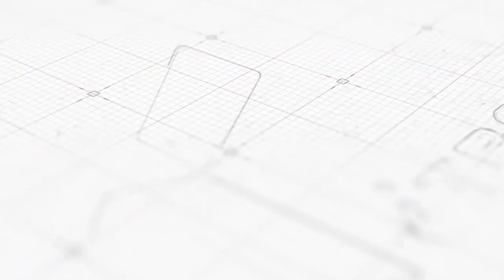[3.15태권도대회]｜남자고등부 핀급 8강 부흥고 이수성 vs 청주공업고 이재욱｜태권도｜겨루기｜Taekwondo｜대한태권도협회｜세계태권도연맹｜광주광역시태권도협회｜하동체육관